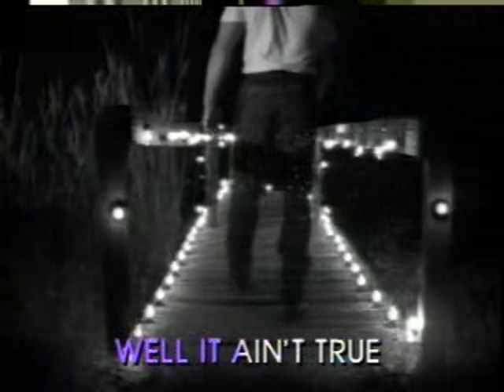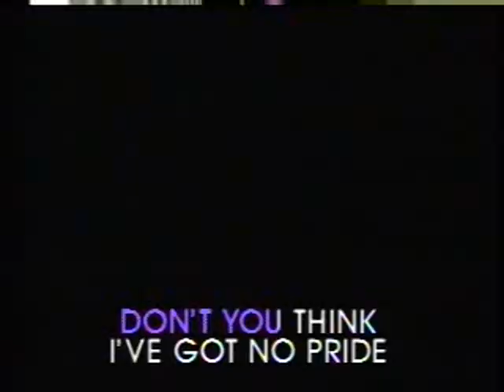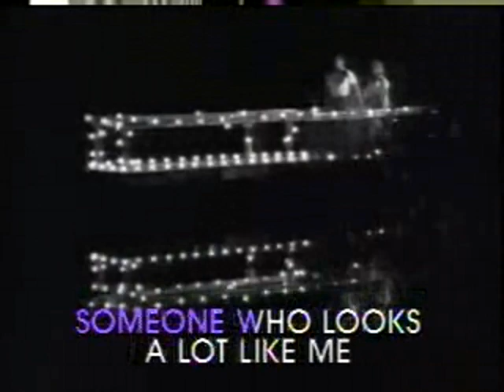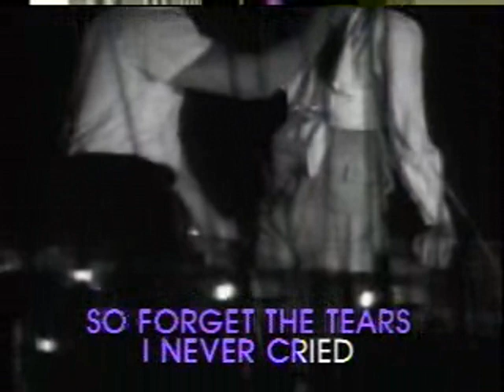Somebody Lied - Video Karaoke (Pioneer)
Title: Somebody Lied
As popularized by: Ricky Van Shelton
Writer: Joe Chambers, Larry Jenkins
Publisher: Galleon Music Ltd.
Year: 1987
Original Song Spotify Link: